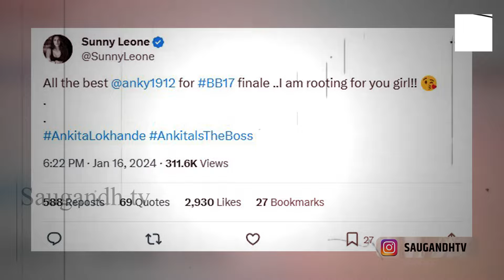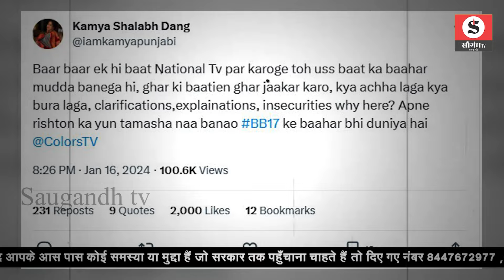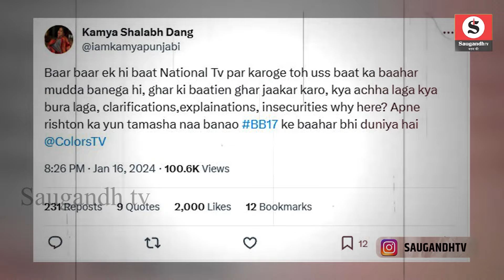Ankita Lokhande के सपोर्ट में उतरीं Sunny Leone, बोली- मैं तुम्हारे साथ... । Saugandh TV